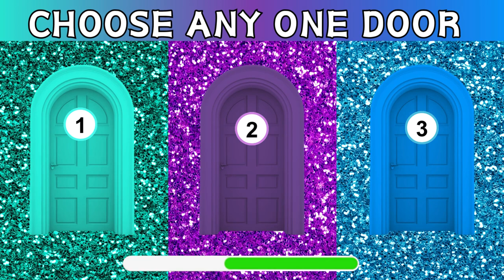Behind Door Number One: Fun and Surprises with MQ Drawings And Fun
🎉 Celebrate your birthday in style with Mq Fun! Dive into the fun as you choose your birthday month and unlock a world of surprises. Let the festivities begin! 🥳✨ ChooseYourBirthdayMonth MqFun BirthdayAdventure"